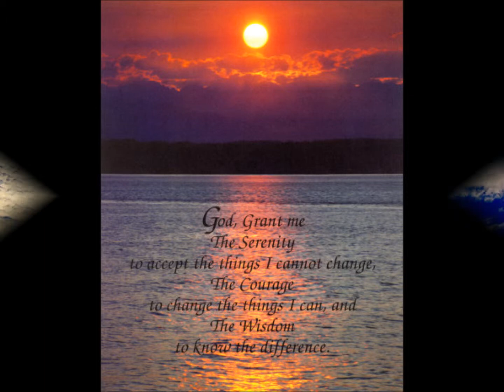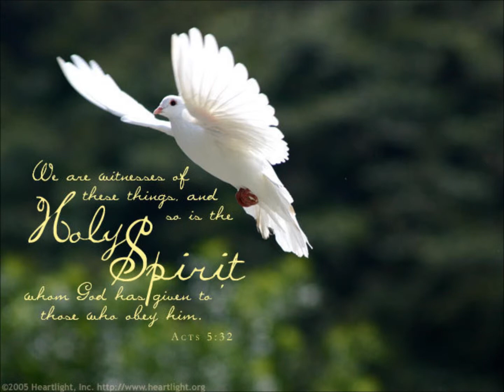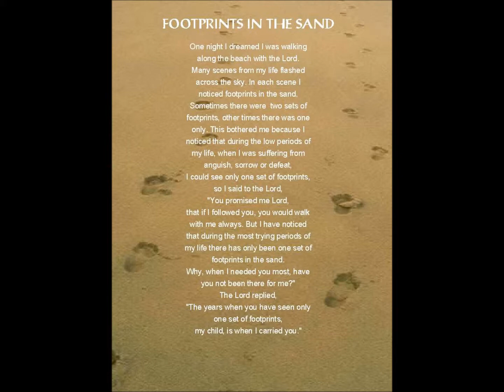Be at Peace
On April 18th 2011, my good friend Dan Powers passed away at the young age of 29. I have been working on this composition ever since to try and ease the pain. I hope this brings some closure to those who've lost someone they care deeply about.

"One night I dreamed I was walking along the beach with the Lord. Many scenes from my life flashed across the sky.

In each scene I noticed footprints in the sand. Sometimes there were two sets of footprints, other times there was one only.

This bothered me because I noticed that during the low periods of my life, when I was suffering from anguish, sorrow or defeat, I could see only one set of footprints, so I said to the Lord,

"You promised me Lord,
that if I followed you, you would walk with me always. But I have noticed that during the most trying periods of my life there has only been one set of footprints in the sand. Why, when I needed you most, have you not been there for me?"

The Lord replied, "The years when you have seen only one set of footprints, my child, is when I carried you."
~Mary Stevenson, 1936